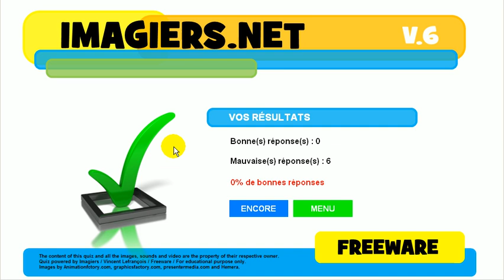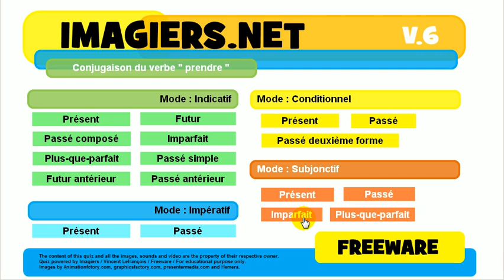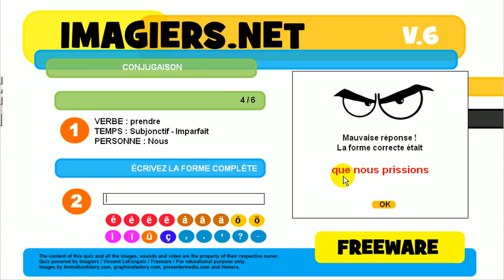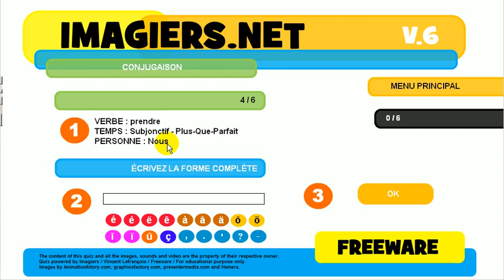تعلم اللغة الفرنسية # مسابقة # prendre